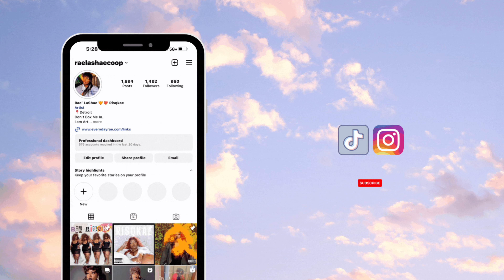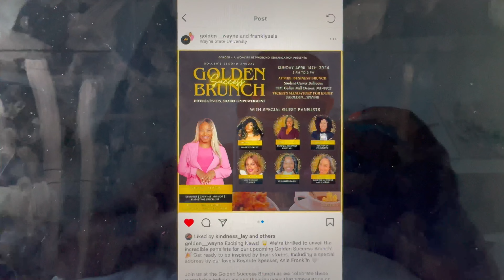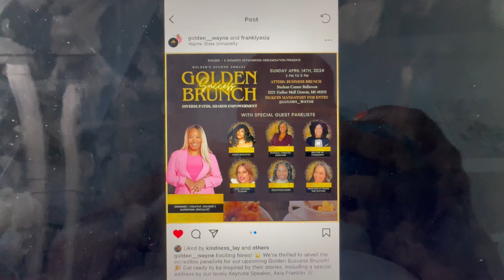VLOG—OUT HERE IN MIAMI PART 2 + LOTS OF R&R + GRWM + POOL DAY AND MORE!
Instagram & TicTok— @raelashaecoop

INSTAGRAM— @JUPYTERSGALAXY